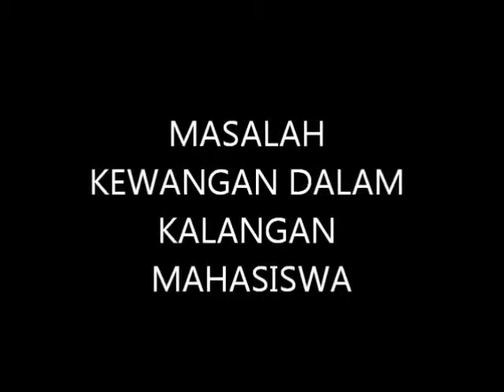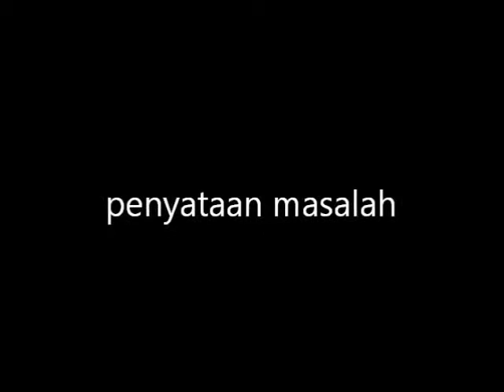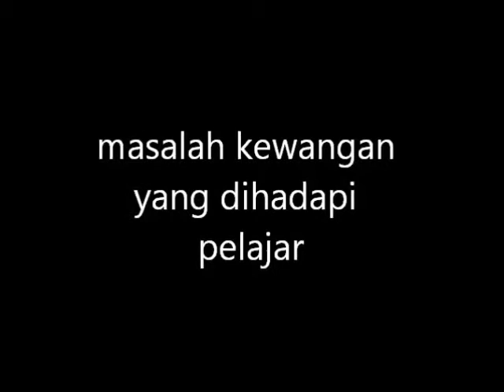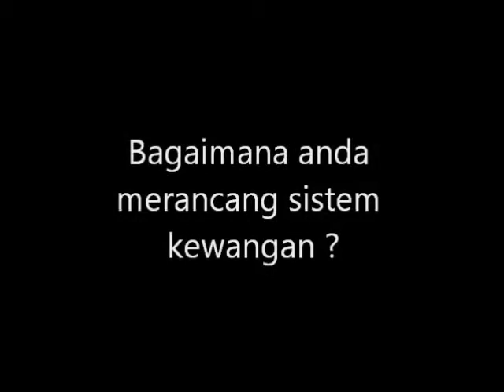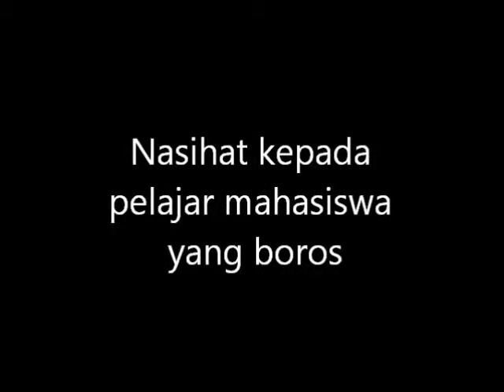TITAS ((UKM) "Masalah Kewangan Dalam Kalangan Pelajar"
Tajuk : "Masalah Kewangan Dalam Kalangan Pelajar Mahasiswa"
Kumpulan : Drumstick
Ahli Kumpulan :
1. Muhammad Nadzir Nawawi
2. Muhammad Amiruddin
3. Muhammad Zainuddin
4. Nur Alya Husnina
5. Pang Shiaw King
6. Nur Najiah
7. Nur Haliza

Pensyarah : En. Rafizi Salleh
Set : Set 25
Kod Kursus : LMCW2163
Nama Kursus : Tamadun Islam Dan Tamadun Asia
UKM